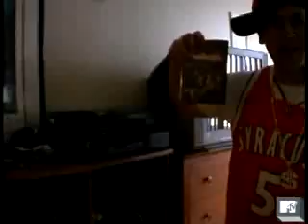Some MTV Cribs Parody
NO info about this.